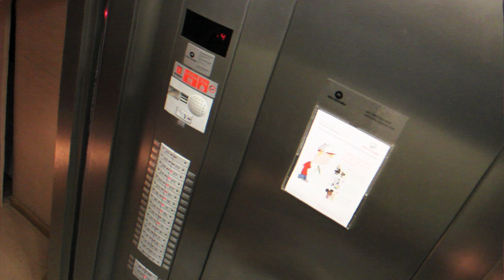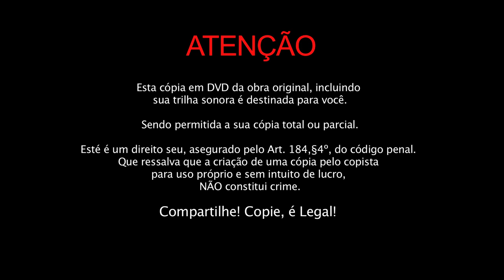COMPARTILHE. Copie, é legal.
Video Pro_Compartilhemento / Pro_Pirataria
Resposta as publicidades veiculadas no inicio dos DVDs comerciais.
melhor ver em HD
Realização - JACARÉ
em parceria com Dipdjurah Pictures.
Música - "Compartilhe", composição de German Ra.